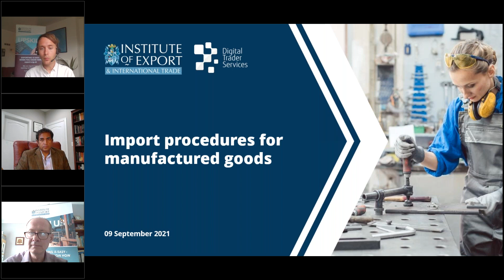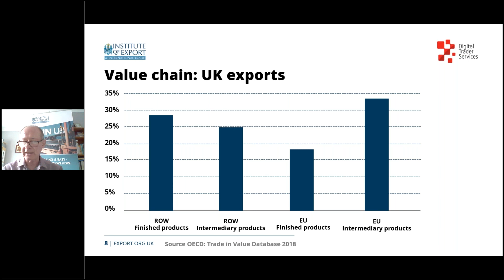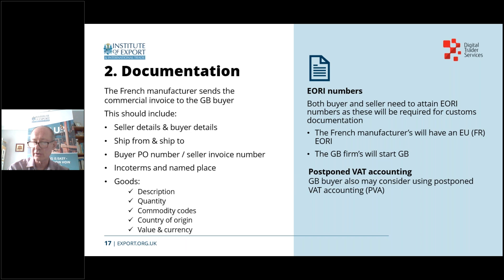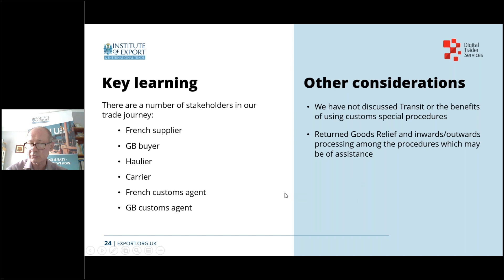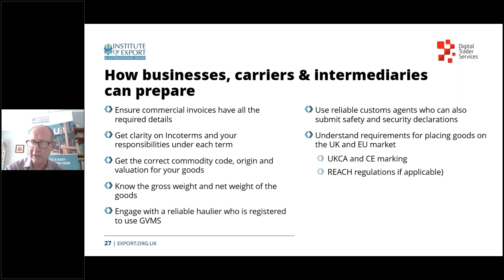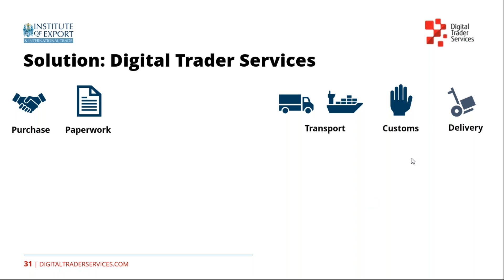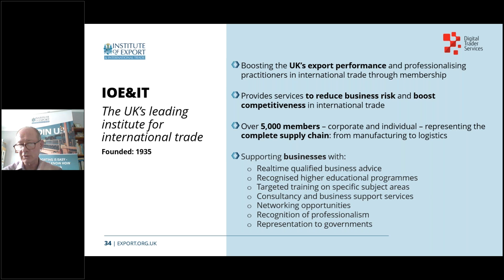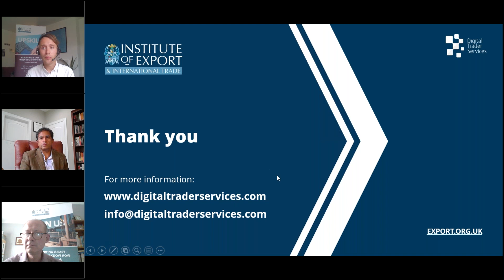Navigating your way through import procedures for manufactured goods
Manufacturers importing parts and goods from the EU need to prepare for upcoming rule changes.

The UK government has phased in post-Brexit controls and regulations for goods entering GB from the EU across 2021. However, with new rules coming in on 1 October 2021 and 1 January 2022, the need for manufacturers to prepare is increasingly urgent.

On 9 September 2021, the IOE&IT hosted a free webinar guiding manufacturers through the new rules and what they need to do to prepare.

It covered:

- The UK’s phased timetable of rule changes for imports from the EU
- The impact of the UK-EU Trade and Cooperation Agreement (TCA)
- How to comply with the TCA’s rules of origin
- Preparing for frontier declarations on all imports from 1 January
- Preparing for using the UKCA mark from 1 January

For more information about the Digital Trader Service you can:

to set up a demo of the portal or simply register to get more help with customs changes and compliance, and be kept up to date with customs news

Our next webinar with Digital Trader Services is ‘Mastering the rules for importing foods and agricultural goods to GB from the EU’ at 1pm on 13 October 2021.  Sign up to the webinar for free